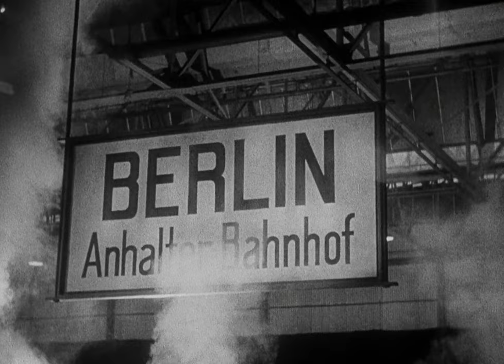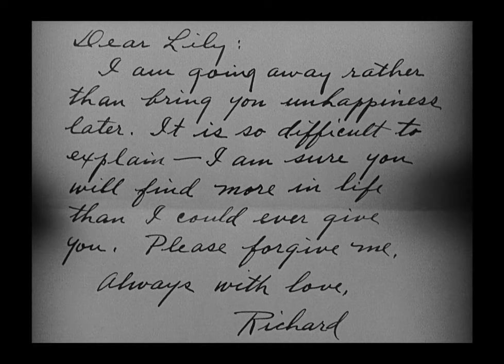The Song of Songs | English Full Movie | Drama Romance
Young country orphan Lily arrives in bustling Berlin to stay with her eccentric, tippling aunt, and soon catches the eye of Richard, a handsome sculptor living across the street. Reluctantly persuaded to pose for his artwork, Lily’s innocent charm and beauty gradually break down Richard’s professional demeanor, sparking a passionate affair between them. But when Richard, wary of commitment, subtly nudges her towards marriage with his wealthy client, the enigmatic Baron von Merzbach, Lily finds herself tangled in a web of intrigue within the Baron’s mansion—where a jealous former lover and a dangerously charming farm manager threaten her happiness. Yet, the question lingers: has Richard truly let her go?

Starring: Marlene Dietrich, Brian Aherne, Lionel Atwill

Directed by: Rouben Mamoulian